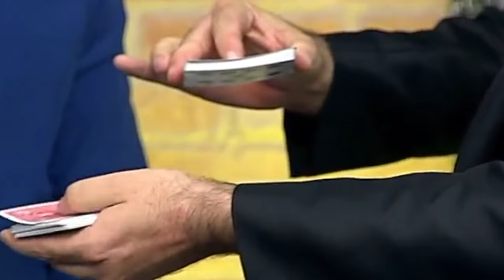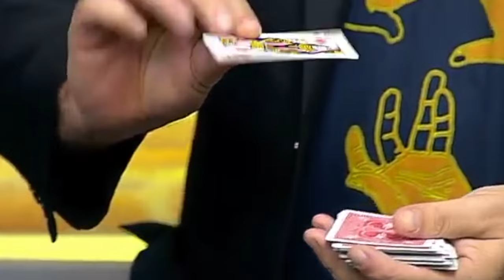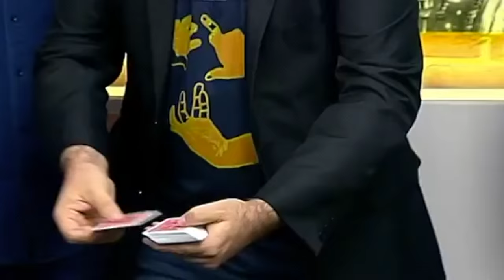Baraja Svengali por Dario Hueta Kiko & Shara | v7 show | LaVarita.com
La Baraja Svengali o Baraja Radio es una de las barajas de magia mas vendidas de todos los tiempos. Dario Hueta realiza este efecto en v7show para el grupo español Kiko & Shara